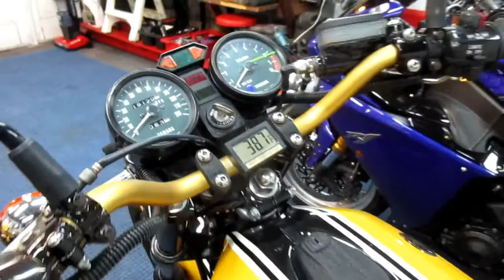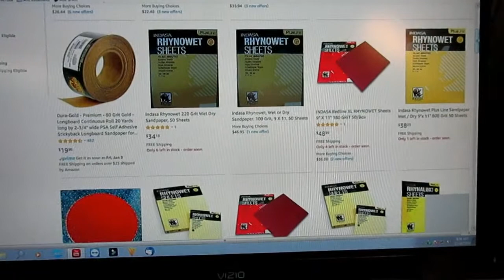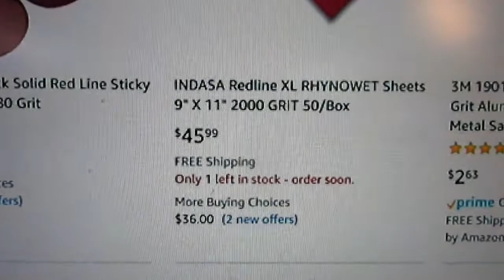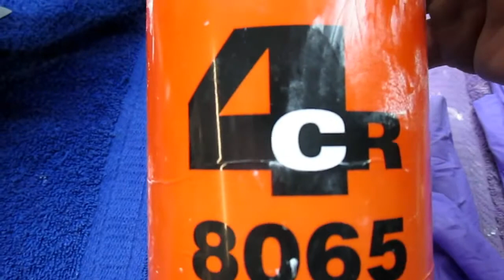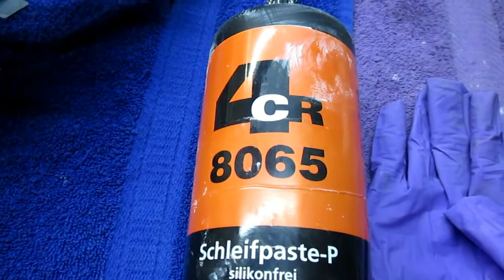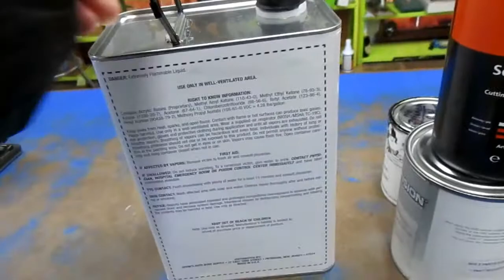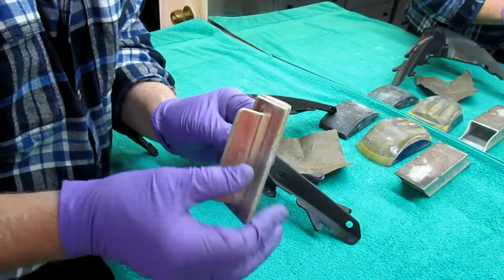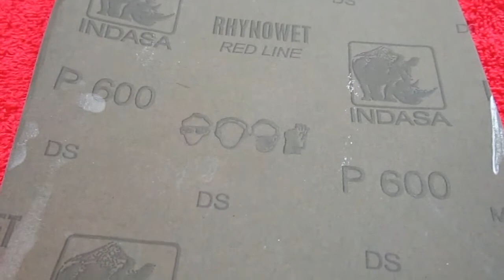pt 47 NINJA RESTORATION,SANDING BLOCK INFO AND PAINTING PLASTIC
DescriptionTODAY IN THE SHOP I EXPLAINED THE PURPOSE AND USES OF A VARIETY OF SANDING BLOCKS BOTH HARD AND SOFT AND HOW TO PREPARE PLASTIC PARTS FOR PRIMER SEALER.